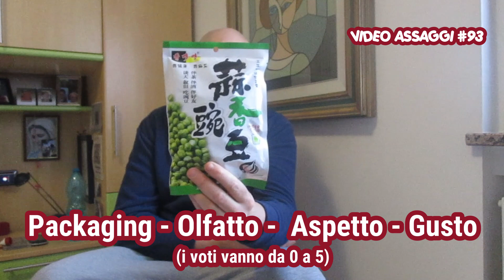VIDEO ASSAGGI #93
Oggi assaggio : Snack di Piselli aromatizzati al aglio
Supporta il mio canale con una donazione

YOUTUBE (SECONDO CANALE) : PYROS PLUS
YOUTUBE (TERZO CANALE DELLE LIVE) : PYROS LIVE
INSTAGRAM LIVE : PYROS_LIVE